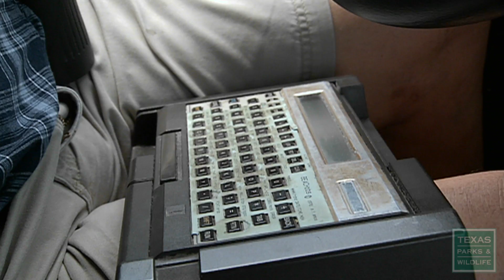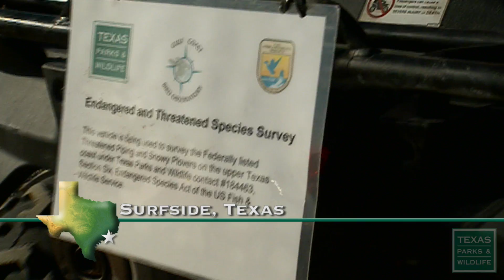Shorebird Survival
Texas shorebirds are in trouble. From the endangered piping plover to the threatened snowy plover, shorebirds in Texas continue to lose habitat as beach development booms. Follow along with some biologists as they work to save these struggling shorebirds.